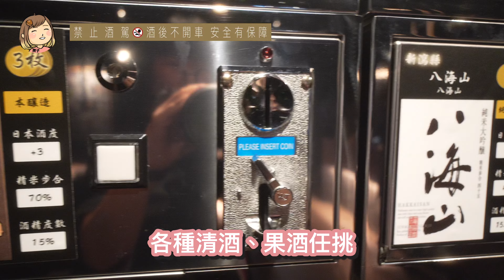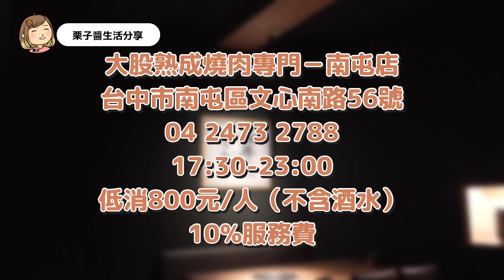台中頂級燒肉，大股熟成燒肉專門南屯店，生平看過最厚牛舌，21種清酒、果酒可選，台中高級燒肉推薦。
此生看過最厚牛舌、好多種清酒可以選，各式質感肉品上桌，眼睛都快忙不過來了～接下來就跟大家分享這間－台中頂級燒肉推薦『大股熟成燒肉專門－南屯店』

🌰價格
煙燻牛舌沙拉260元
超厚切銷魂牛舌930元
要說到什麼最令人難忘，那大概就是送上桌以為是厚切牛排的超厚牛舌了！這塊牛舌是讓吃過的人會在腦中回憶好久好久～

A5日本和牛老饕牛排1980元
取肋眼上蓋部位，油花從肉眼就能看到分布均勻，肉質粉嫩好看，上桌時就能感受到這款肉品美呆了~

大股初嘗和牛盛和1480元
總共有三種肉在裡面～A5肋脊蓋肉、極黑羽下、澳和中腹，其中包含了油花豐富口感滑順、兼具口感又有豐富多汁的口感，紮實飽滿略帶Q彈緊實的口感。

西班牙伊比利豬排580元
伊比利豬更是豬肉中罕見的可以吃5~7分熟的豬肉，如果可以接受請務必試試看服務人員建議的熟度唷。吃起來略帶Q彈、兼具些許的脆口感，粉嫩的色澤看起來就非常的誘人。

大股大腹肋排肉460元
海虎大尾蝦780元
生食大干貝(4個)450元
小威靈頓牛肉380元
現沖牛肉味噌湯220元
麥香小薄餅40元
厚切櫛瓜200元、日本山藥150元
隱藏版－和牛涮燒
清酒、梅酒
沖繩生啤酒150元
餐後甜點

🌰大股熟成燒肉專門南屯店
栗子吃的是南屯店
地址：台中市南屯區文心南路56號（google map）
營業時間：17:30-23:00
周邊停車場：停車場步行3分鐘即可到達
備註：低消800元/人（不含酒水）、10%服務費